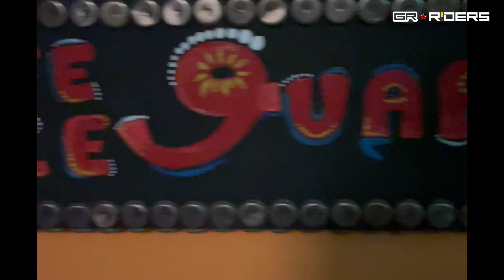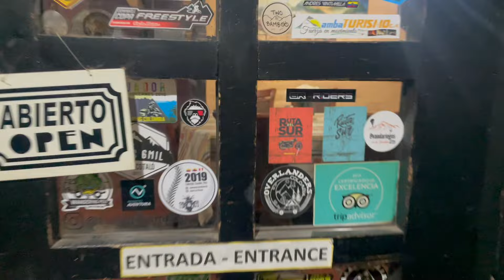Termas de Papallacta y Laguna Limpiopungo GRRiders (S1/E7)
Visitamos las Termas de Papallacta, ubicadas a 1hora de la ciudad de Quito, donde disfrutamos de una tarde en sus aguas calientes y frías, compartimos con amigos en nuestro ultimo día en Quito y visitamos la Laguna Limpiopungo en el Parque Nacional del Cotopaxi